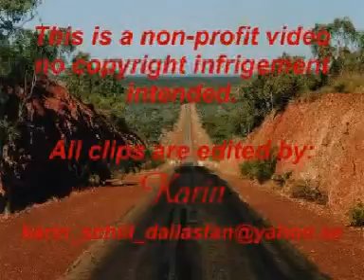TessNick-I've been waiting for you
McLeods Daughter's is in my opinion the best TV-series to come out of the 2000s. This video is about Tess & Nick. It's set to the song "I've been waiting for you" by ABBA. :)